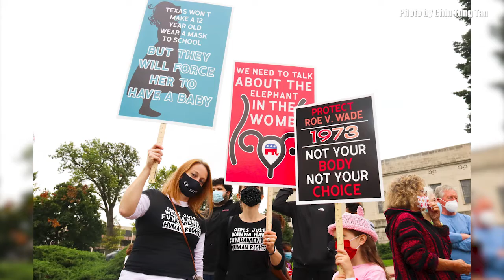NNS 5: Top five stories (10/18-10/24)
Nebraska News Service brings you the top 5 news stories of the week.

Stories included:

Nebraska celebrates first Indigenous Peoples’ Day by Sarah Merza
Local rapper HAKIM makes waves in Nebraska by Devin Hinkson
After adoption frenzy, pet shelters seek to educate pet owners, reduce pet returns by David Berman
Opinions in Nebraska split on controversial Texas abortion ban by Ethan Petrik
Attorneys have adapted due to the changes stemming from the pandemic by Ben Porter